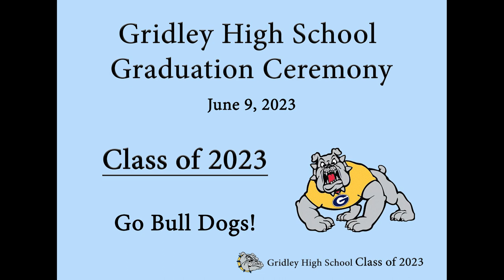Gridley High School Graduation Class of 2023